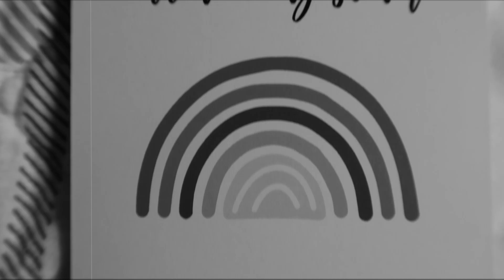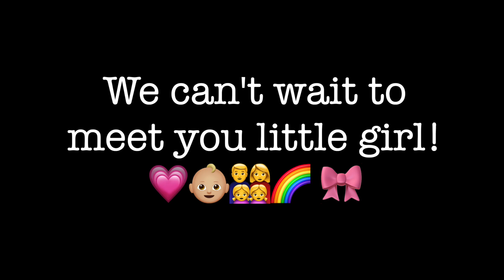RAINBOW BABY GENDER REVEAL !!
FINALLY !

GENDER REVEAL FOR BABY RICHARDSON #2 IS HERE !

CANNOT WAIT TO ADD ANOTHER MEMBER TO OUR FAMILY !!!

Use Code: RILEY